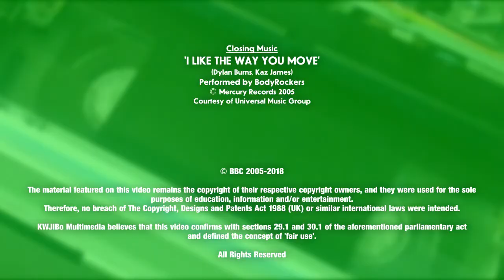BBC2 - Sunday 22nd May 2005 - Junction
It's Sunday 22nd May 2005 – Chancellor Gordon Brown unveils a plan for a part ownership mortgage plan for more than 100,000 people, and Rangers pipped old firm rivals Celtic to the Scottish Premier League title.

Meanwhile, over at Television Centre, BBC 2 is poised to air a repeat of Dead Ringers from the previous Thursday, but before that, there is trailer for Top Gear (which was in progress when the recording started) to be broadcast, Then announcer Matthew Jackson gives over the next 28 minutes (give or take several seconds) of airtime to Culshaw and co.

After the credits, Mr. Jackson plugs in some Dead Ringers delights in the form of a DVD and audio cassettes (did they still make those in 2005?!).

Anyway, this is how BBC2 looked for that whole day:
06.00 CBeebies: Fimbles
06.20 CBeebies: Tikkabilla
06.50 CBeebies: Boo!
07.00 CBBC: Looney Tunes
07.05 CBBC: What's New Scooby-Doo?
07.30 CBBC: Smile
10.00 Sunday Past Times
11.30 Gardener's World
12.30 FILM: 55 Days at Peking
15.00 Paralympic World Cup
16.30 Great Manchester Run
18.00 Stately Stoats
18.10 Natural World
19.00 The House of Tiny Tearaways
20.00 Top Gear
21.00 Horizon
21.50 Dead Ringers
22.20 FILM: Lost in La Mancha
23.50 FILM: American Movie
02.00 BBC Learning Zone

Source: Radio Times (via BBC Genome – genome.ch.bbc.co.uk)